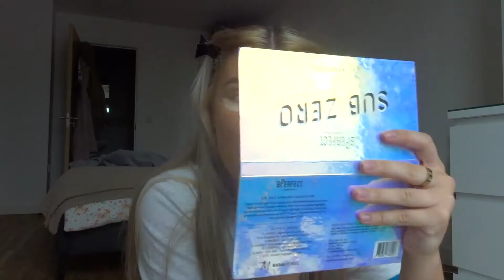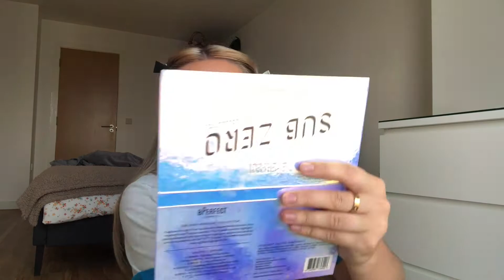UNPOPULAR OPINIONS / GRWM *triggered*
enjoy my unpopular opinions, dont @ me xxx *GRWM*

ENJOY bestiesss xx